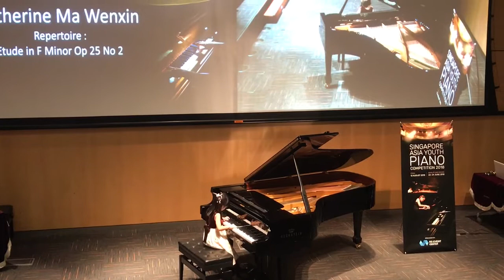Catherine Ma (age 6) play Chopin etude op.25 no.2 in 2018 Singapore Asia Youth Piano Competition.